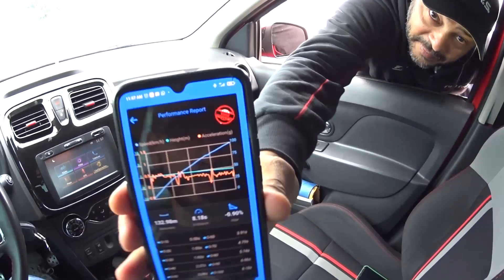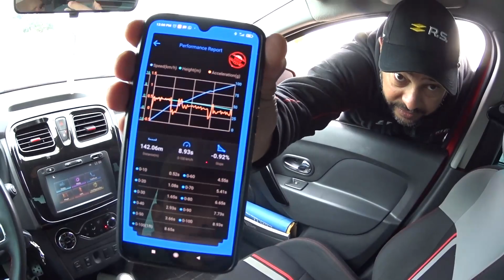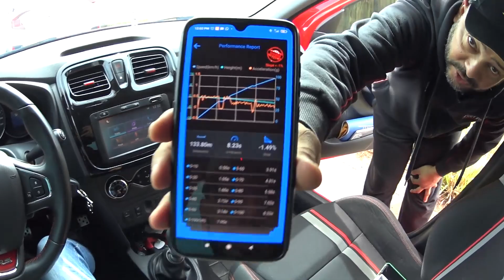ACELEREI FORTE O SANDERO RS DE 150CV | TESTE DE 0-100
Fala família LS, como vocês estão? Mais um vídeo para vocês, dessa vez de um rolê e tentando a sorte com o Civic turbo do Petrol head, meu Astra e o Sandero RS do Camargo racer… Espero que gostem, tirem suas duvidas e curtam o vídeo!